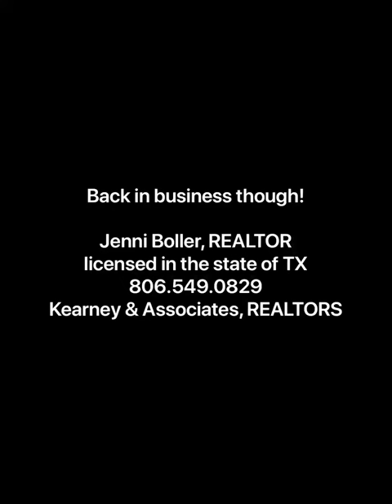Car trouble this morning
A snippet of my realtor life!